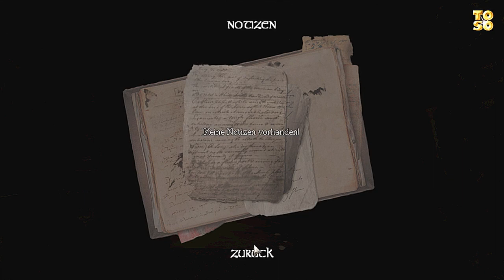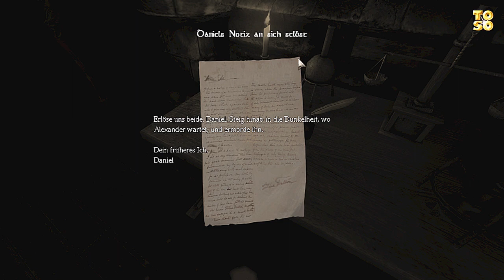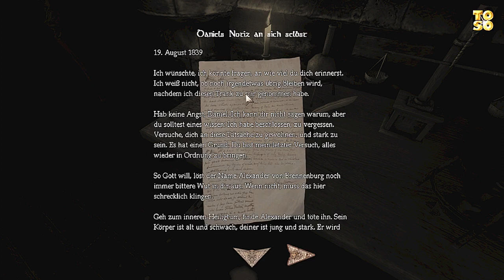AMNESIA Let's Play #03 Brief an MICH Crazy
Publisher: Frictional Games
Developer: Frictional Games

All copyrights belong to Frictional Games .

ZITIERT:
25. Februar 2012
90 Plasmawumme? Diesmal nicht!
Von: Domii-Styla: Wir gehen durch einen dunklen Korridor, direkt auf eine Tür zu und auf alles gefasst.
Es gibt keinen anderen Weg, wir müssen da durch. Nerven behalten, nicht austicken, einfach weitergehen.
Krach! Staub wirbelt durch die Tür, ein Loch wird sichtbar! Nein, nicht schon wieder! Da ist es auch schon, das Monster, es stürmt durch die Tür um uns zu zerfetzen!

Da holen wir doch einfach mal eben die Riesen-Plasmawumme raus, oder? Falsch gedacht!
In Amnesia gibt es keine Waffen.
Also wie geht die oben beschriebene Situation weiter, ganz ohne Waffen?

Wir reißen die Maus herum, eine schrille Verfolgungsmelodie ertönt und das Monster brüllt hinter uns.
Wie weit ist es weg? Wir drehen uns um und sehen das Ding mit gefühlter Lichtgeschwindigkeit und unheimlichen Bewegungen auf uns zu laufen - der erste Schrei kommt heraus, die Maus wird wieder herumgerissen und wir hämmern auf die Tastatur um zu entkommen.

Genug für heute, wir wollen nicht mehr. Der Tot mag nicht das Spielende sein, er ist nichtmal ein großer Rückschritt.
In ständiger Angst laufen wir durch die Gänge, jederzeit auf ein Monster gefasst - theoretisch.
Praktisch hingegen sind wir nur nervlich am Ende, paranoid laufen wir durch die Karte, vermuzten überall Gefahr und sehen sie dann zu spät, wenn sie tatsächlich kommt.
Das ist Amnesia - pures Grauen.
Und doch tun wir uns das an - weil es auf eine verrückte Weise Spaß macht.

Keine nicht-zur-story-passenden Jumpscares. Das Spiel setzt nicht auf Schreckmomente sondern auf ständige Angst und Atmosphäre - wer Jumpscares will sollte die Custom Storys ausprobieren.
Für zusätzlichen Schreck sorgt die Erweiterung Justine - der Tot ist dort endgültig, und sie enthält eine der schrecklichsten Szenen die ich je erlebt habe - eine Verfolgungsjagd ziemlich am Enhde, um nicht zu viel zu verraten.

Eines der unheimlichsten Spiele die ich je gesehen habe, und ein wunderbar atmosphärisches - einen Kauf wert!
Meine Wertung; 90%